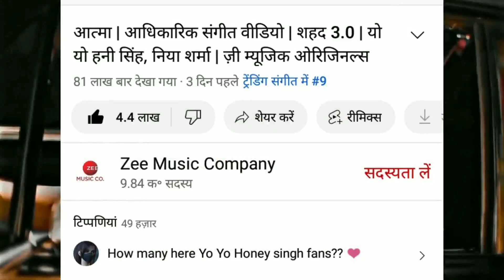Honey Singh Live After Long Time | Emiway Bantai Reply Badshah Diss Track | Soul Song Honey Singh